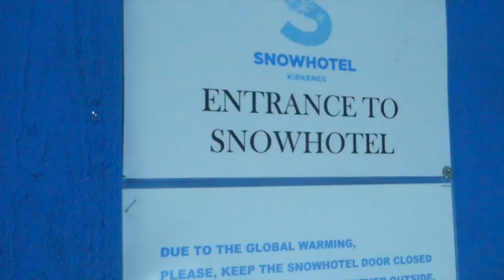Norway Vlog - Snowmobiles & Crabs| Prt 1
Hey you guys! I've arrived in Norway, Oslo for a night and then I headed off to Kirkenes for a day. That same night I flew to Tromso. I had a very busy first day, but so worth it!

Music

SmileyAdventure

Smiley_Adventures

Smileyadventuresonline.com

Smileyadventure